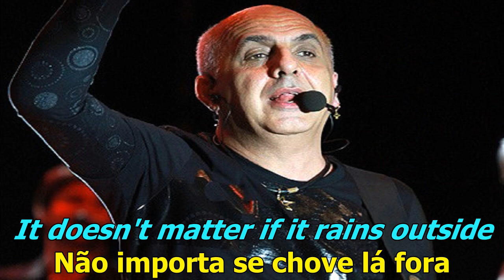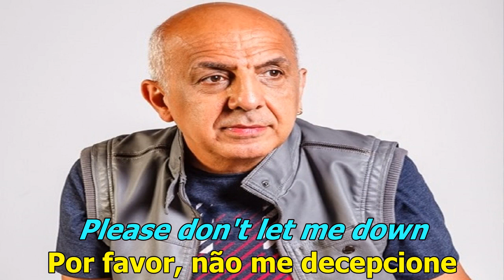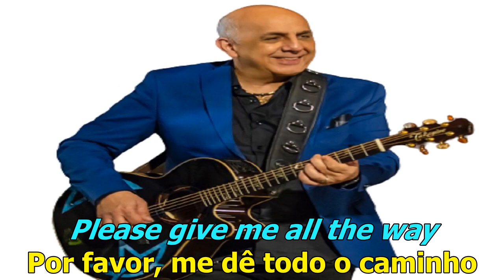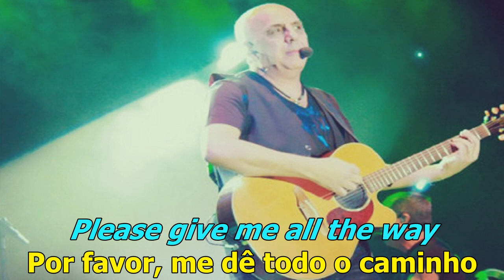Richard Young 1977 Rainy Day (Slideshow/Letra/Tradução)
Áudio do CS "Richard Young - 1977" (CBS)

Richard Young / Teddy Klier: Ricardo Feghali
J Campbell: Renato Barros
Nat Adams: Jandira Feghali

Dia de Chuva

The night is coming and I'm so bad
Thinking of all the things you had
It doesn't matter if it rains outside
I'll have a smoke. I'm due. I'm tired
The days are passing and I'm alone
I tried to hear you on the phone
It's ringing, ringing and I set down
My life exists and it’s just a bomb
Please come back
Please give me all the way
Without you I'd rather die
I'll wait the bright day today
Please don't let me down
Be mine